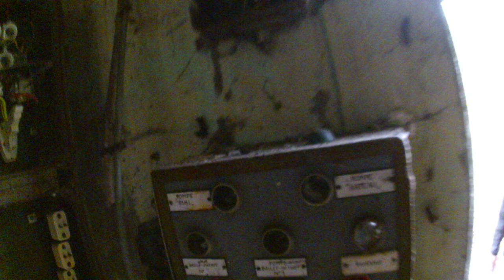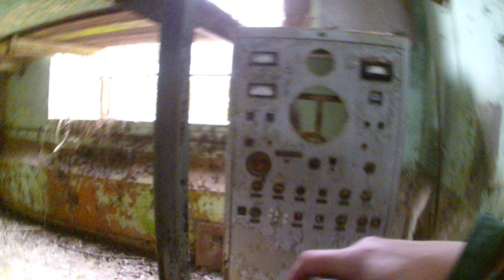URBEX L'ancienne Poudrerie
Petit problème avec le son, les paroles n'ont rien a voir avec l'image c'est décalé
Petite visite d'une ancienne poudrerie
Le site des Poudreries réunies de Belgique (P.R.B.) couvre une superficie d'environ 19 hectares et est situé dans une zone boisée.

D'après l'étude historique, le site a accueilli une fabrique d'explosifs dont la période d'activité s'est déroulée sans discontinuité de 1880 à 1990. Le site a produit des explosifs civils (poudre noire, T.N.T., nitroglycérine, etc.) à l'usage des industries carrières mais la grande spécialité du site, était la production d'explosifs militaires, plus particulièrement des explosifs initiant (fulminate de mercure, azoture de plomb, etc.). A la fermeture de l'usine en 1990, le site a été démilitarisé : les stocks d'explosifs présents ont été évacués et certains bâtiments sensibles ont été neutralisés. En revanche, aucune dépollution du sol n'a été effectuée à cette époque malgré des traces évidentes en certains endroits de contamination du sol en hydrocarbures.
Les photos sont sur ma page Facebook